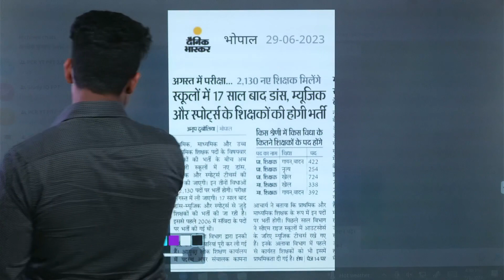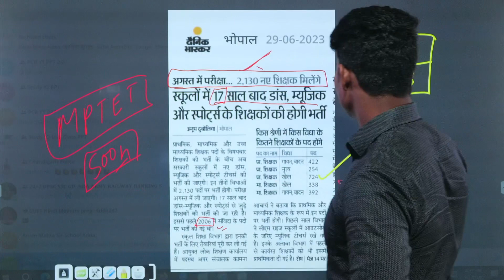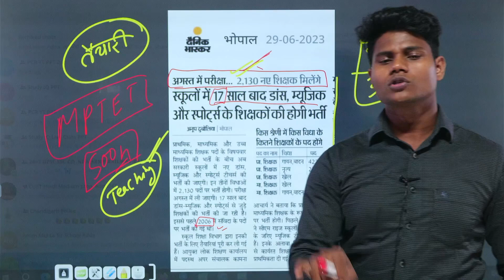MPTET MAINS TGT PRT Exam date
Athletics || Track and Field FOR UGC NET AND ALL  TGT PGT EXAMS by Monu Madhukar

1480 POSTS IN EMRS PHYSICAL EDUCATION VACNACY  BY MONU MADHUKAR
FOR COMPLETE NOTIFICATION VISIT TO OUR TELEGRAM
 TELEGRAM LINK IS GIVEN BELOW

I'm on Instagram 🔗 @monumadhukar_official. Install the app to follow my photos and videos.